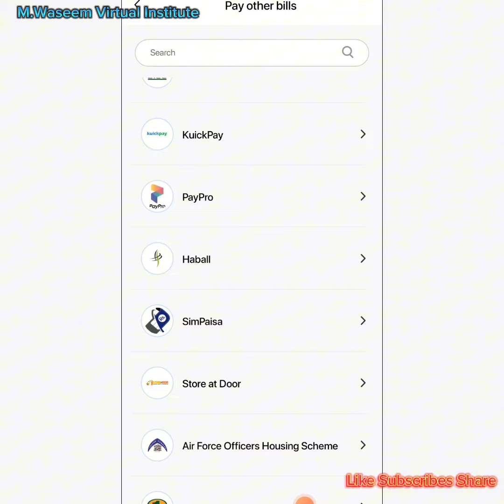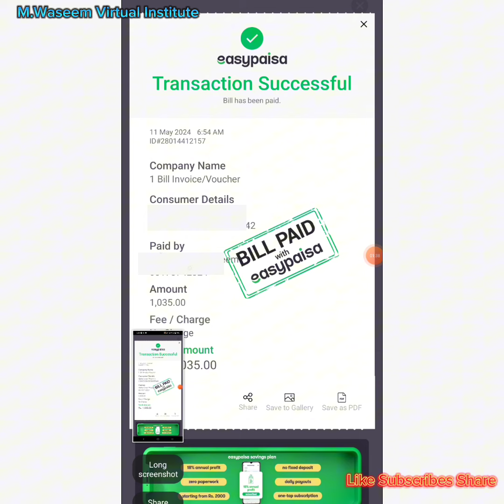How to Pay Challan STS iba on Mobile 2024 Easypaisa/Jazzcash challan kese pay kare.❓sts jobs pst jst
here are paying challan STS IBA on mobile using Easypaisa/Jazzcash:

- Pay STS challan online
- Easypaisa pay challan
- Jazzcash pay challan
- How to pay STS challan on mobile
- STS challan payment method
- Online challan payment Pakistan
- IBA challan payment
- Mobile payment STS challan

- "How to pay STS challan on mobile using Easypaisa"
- "Step-by-step guide to pay IBA challan through Jazzcash"
- "Pay STS challan online using mobile payment methods"